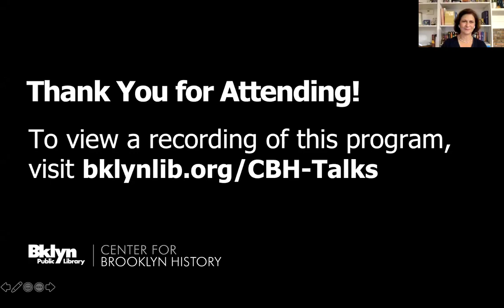A Latinx Vision for an Inclusive America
Latinx people make up the second-largest ethnic and racial group in America, with a population of over sixty million. Yet so often their diversity is misunderstood, their contributions ignored, and their concerns overlooked. As we are celebrating Hispanic Heritage Month, the Center for Brooklyn History joined four Latinx leaders representing government, the media, academics, philanthropy, and the arts for an exploration of what a more Latine-inclusive America might look like and how we can make that vision real.

Markos Moulitsas Zúniga founder of Daily Kos, moderated this conversation with Rhode Island Secretary of State Nellie Gorbea, Puerto Rican writer and journalist Anjanette Delgado, and Laura E. Gómez, professor of law, sociology, and Chicana/Chicano studies at UCLA. They discussed themes from the soon to be released book of essays, If We Want to Win: A Latine Vision for a New American Democracy, (to which many of them contributed), and gave shape to a future vision of a Latine-inclusive society.